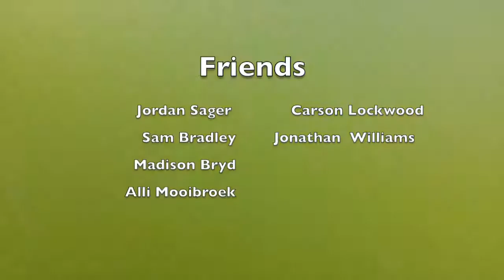Lake Daze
First video with the homies. Enjoy! Let's get it!